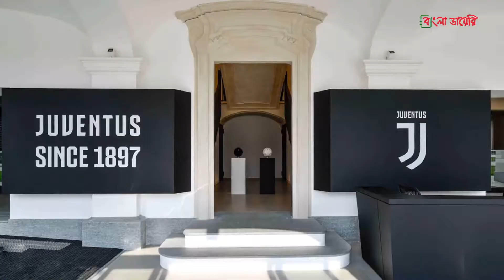পাতানো ম্যাচ খেলে নিষিদ্ধ জুভেন্টাস যেভাবে ফিরে এলো | Juventus | Bangla Diary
জুভেন্টাস, যার অন্য নাম ওল্ড লেডি অফ তুরিন। ১৮৯৭ সালে ইতালির তুরিনে কয়েকজন ছাত্রের হাত ধরে গড়ে ওঠে এই ক্লাব। এই শতাব্দী প্রাচীন ক্লাবটি তার ইতিহাসে সবচেয়ে বড় বিপর্যয়ের মুখোমুখি হয়েছিলো, ২০০৬ সালে। পাতানো ম্যাচ খেলার অভিযোগে সিরি এ থেকে সিরি বি'তে নামিয়ে দেওয়া হয় তাদের। এই কলঙ্ক তাদেরকে বিধ্বস্ত করে দিবে বলে মনে করা হয়েছিলো। কিন্তু সেখান থেকে ফিনিক্স পাখির মতো জেগে ওঠে তারা। টানা ৯ বার লীগ জেতার অন্যন্য রেকর্ড গড়ে জুভেন্টাস। আজকে আমরা জুভেন্টাসের ফিরে আসার গল্পই শুনবো।